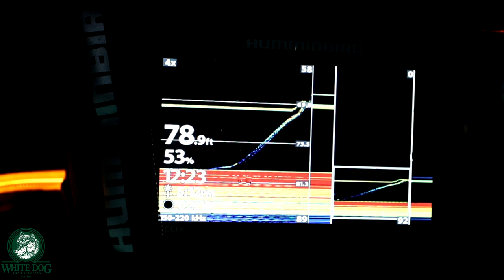HOT Lake Trout Action - My Kids' First Lakers - Lake George, NY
I've done a ton of Lake Trout fishing and ice fishing in general but my kids have never experienced it... until now!  We stayed at our friends' lake house and had a really fun day on the ice!  I got to show my kids what it is all about and have them experience the craziness that is Lake Trout Ice Fishing on Lake George!  Hope you enjoy!

Sonar Used:
Humminbird Helix 7 Ice Kit (with boat mount and additional boat transducer)
Dakota Lithium-Iron Battery and Charger: 7Ah
or 10Ah (battery only)

Ice Fishing Gear Used:
Nils Ice Auger 8" (Use as hand auger or with a drill)

BAITS:
Swimbaits:
Gulp Alive
Jig Heads (Northland 3/8oz)
Blade Baits
Lipless CrankBaits (1/4 or 1/2 oz)
Spoons:
Krocodile (#3 or 3/4oz)
Swedish Pimple (2 3/4”)